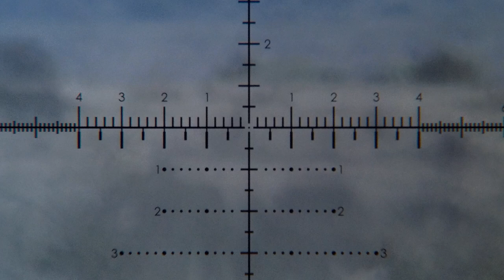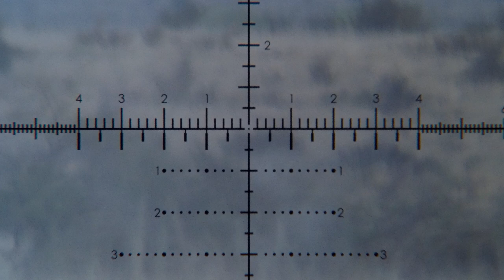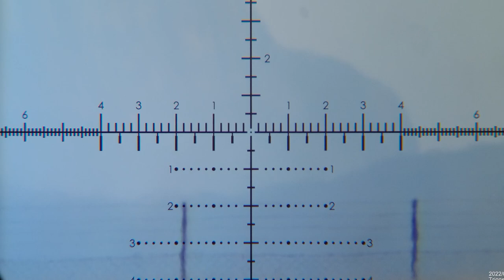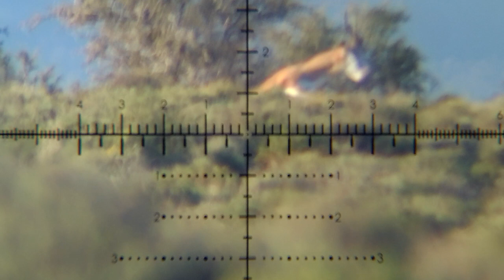Springbuck hunting at its best!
In July 2022 we went on a hunting safari to hunt some springbuck in Graaff Reinet. We shot 51 springbucks in 3 days and had a heap of fun while in the karoo! This video is some of my footage that was taken with my Triggercam 2.1 as you would see this was my first time using it and the focus was a bit of an issue. I initially set up to shoot a specific distance but as we know hunting seldom goes according to plan!
I shot my howa 6.5Creedmoor and my Howa 223 during this hunt. On my 6.5 CM, I have a Vortex Venom scope and on my 223 I have the SouthPoint optics HR6 scope.
This is some of my headshot footage of the weekend, I hope you enjoy it! Have fun and remember "Aim Small Miss Small